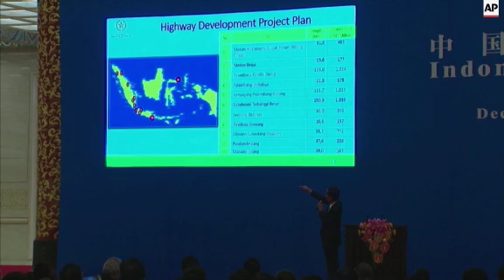Premier Li welcomes President Widodo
(27 Mar 2015) Indonesian President Joko Widodo encouraged Chinese companies to invest in infrastructure projects in his country during a China-Indonesia Economic Cooperation Forum event on Friday in Beijing, where "Jokowi" met with Chinese leaders ahead of an economic summit in Southern China.
Earlier Widodo and wife Iriana laid a wreath of flowers at a monument to revolutionary Chinese martyrs at the heart of Tiananmen Square, before meeting with Chinese Premier Li Keqiang at the Great Hall of the People.
On Thursday, the Indonesian leader told his host, Chinese President Xi Jinping, that Indonesia was keen to host the headquarters of the newly-established 50 billion (b) US dollar Asia Infrastructure Investment Bank.
The new lender has been proposed by Beijing to boost infrastructure projects across and beyond the Asian region and has recently enlisted widespread support from other countries and financial institutions despite the early concerns raised by the United States and others.
"Jokowi" is in the Chinese capital before travelling to the southern beach resort of Boao, in Hainan island, for an annual gathering of policymakers and business people that will be chaired by Xi on Saturday.